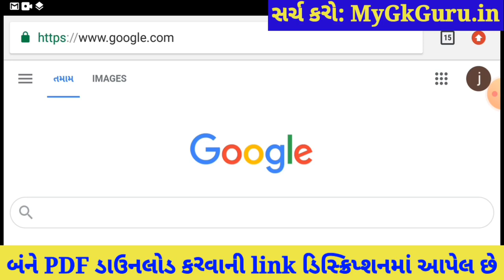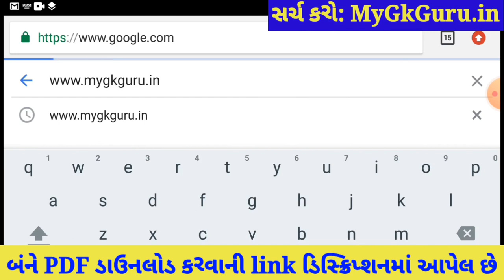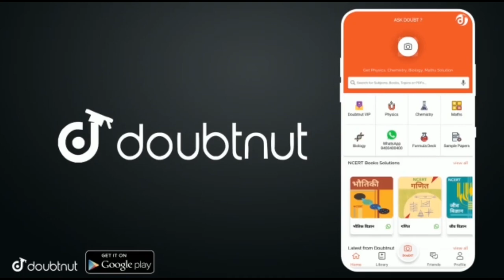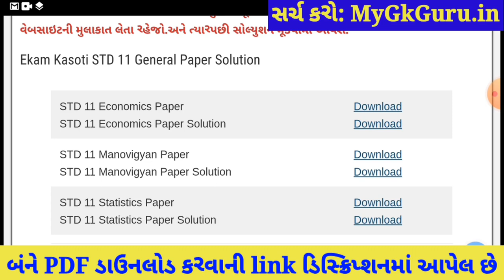💥 STD 11 Ekam Kasoti 7 Manovigyan Solution, Ekam Kasoti STD 11 Manovigyan 2021, Ekam Kasoti 7 STD 11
STD 11 Ekam Kasoti 7 Manovigyan Solution 2021, Ekam Kasoti 7 STD 11 Manovigyan 2021, Ekam Kasoti STD 11 Manovigyan, STD 11 Ekam Kasoti 7.

More Features :
1) Saari important books milengi solved video solutions ke saath
2) Previous year papers, Important PDFs, Question Bank
3) Crash Course, Mock Tests, Quiz
4) India's biggest student's community
& much more

3 Crore se zyada bachho ka bharosa!!

Other Related Search Queries :
Ekam kasoti 7 STD 11 Manovigyan
Dhoran 11 Ekam Kasoti Manovigyan
Ekam Kasoti

in this video I am providing complete Ekam Kasoti std 11 Manovigyan solution 2021. Manovigyan ekam kasoti solution February 2021.
Ekam Kasoti Solution, Ekam Kasoti Std 11, std 11 ekam kasoti February 2021, Std 11 Manovigyan ekam kasoti, Ekam Kasoti, Ekam Kasoti dhoran 11, Std 11 Ekam Kasoti Solution Manovigyan, Gujarat board, Std 11 Unit test.